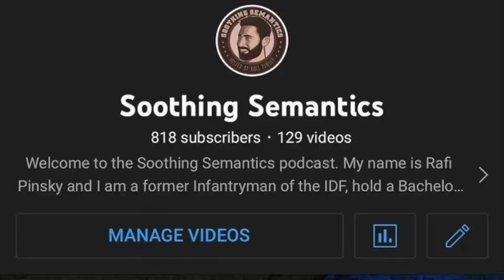The Anthony Sabatino Show - Episode 3 | Rafi Pinsky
In this episode of The Anthony Sabatino Show I sit down with Rafi, an amazing real estate agent and podcast host to talk about his process of getting to where he is coming from a very unique starting point. From the Israeli Military to New York to Miami and the host of Soothing Semantics we learn a lot about what his upbringing can provide someone as a discipline as well as some great tips to take home! Enjoy the episode and check out Rafi's podcast "Soothing Semantics" on all platforms!